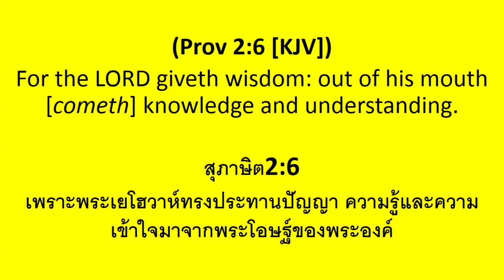Bible University of the Universe